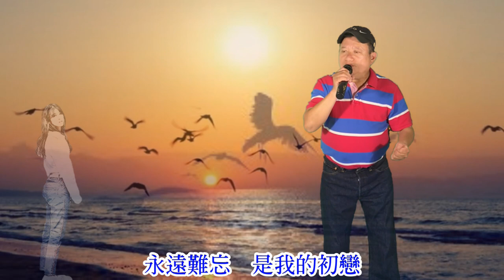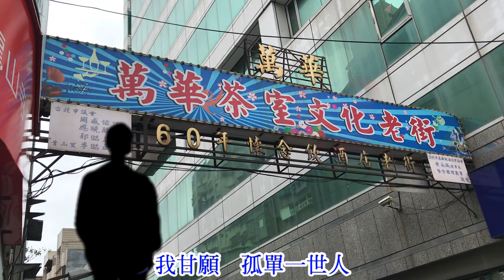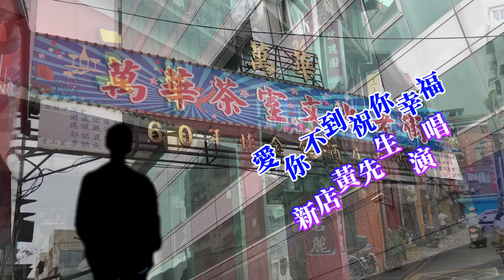愛你不到祝你幸福 /經典老歌/ 新店黃先生 20200528